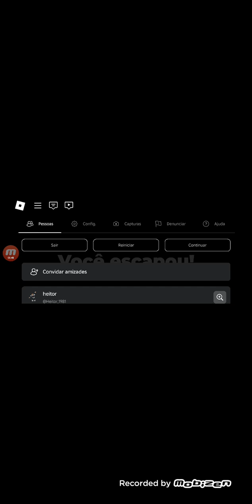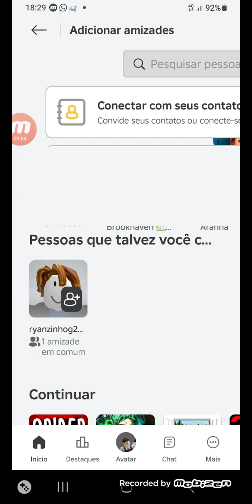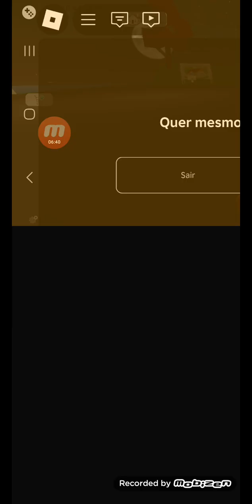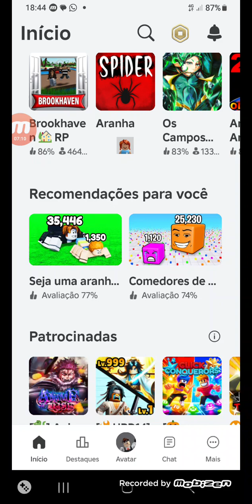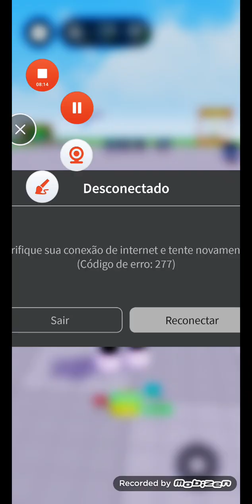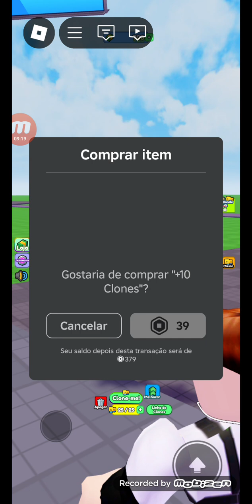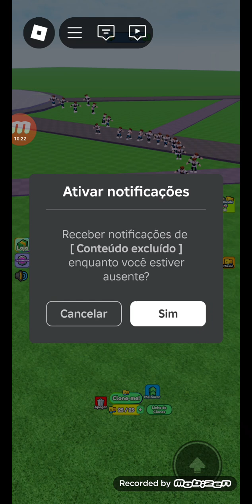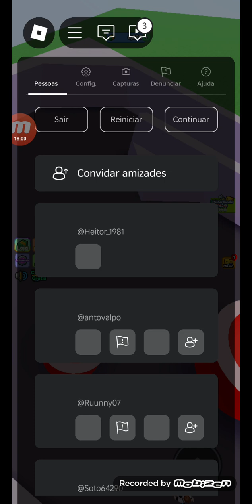eu heitor zin é marina gravaram